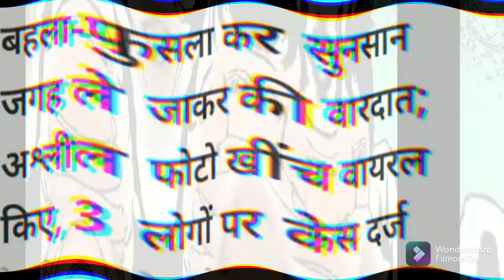Rewari में 12 साल के मासूम के साथ कुकर्म, गांव के ही हैं तीन युवक,अब गांव से फरार#dainiksathi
#12 साल के मासूम k साथ कुकर्म
तीन युवको पर केस दर्ज